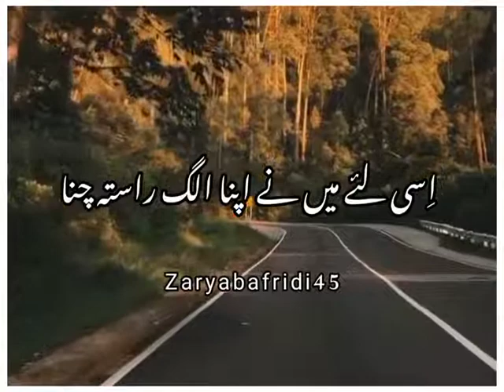Maina kabhi bare ke sath nahin chal paya:Urdu shayari WhatsApp status video